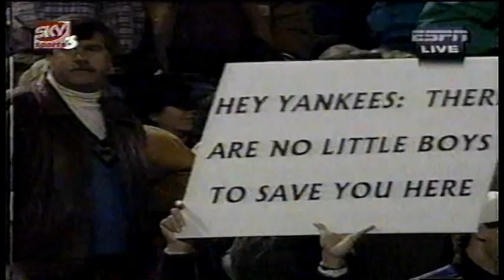1996 ALCS game 3 New York Yankees at Baltimore Orioles PART 1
A key game for the building of the Yankee dynasty.  Jimmy Key vs Mike Mussina.